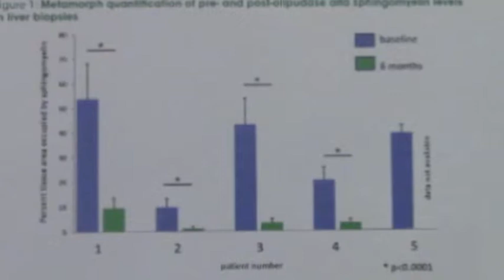New Treatment Option for Niemann-Pick Type B Disease Looks Promising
Beth Thurberg, MD, PhD, vice president of Pathology at Genzyme Corporation discusses the results of clinical trial looking at clearance of sphingomyelin with recombinant human acid sphingomyelinase administration in patients with Niemann-Pick Type B disease.
Reference
Thurberg B, et al. Hepatic pathology of acid sphingomyelinase deficiency: Clearance of sphingomyelin with recombinant human acid sphingomyelinase administration is associated with improvement in pro‐atherogenic lipid profiles. Presented at WORLDSymposium 2015; Orlando, FL; February 10-12, 2015.